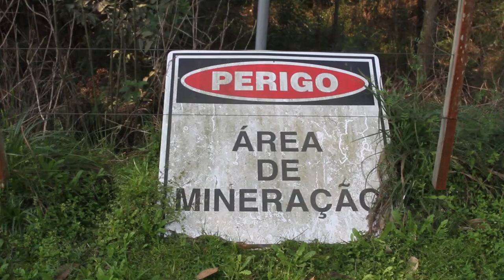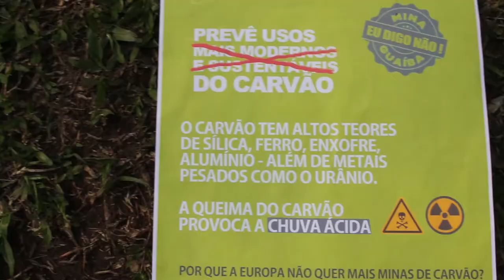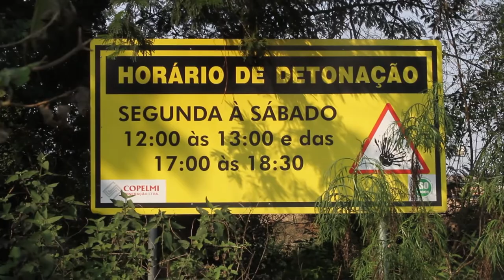Entre poeira e estrondos: vizinhos da mina de carvão em Arroio dos Ratos.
Vizinhos da mina de carvão em Arroio dos Ratos relatam os impactos do empreendimento da Copelmi na sua rotina.